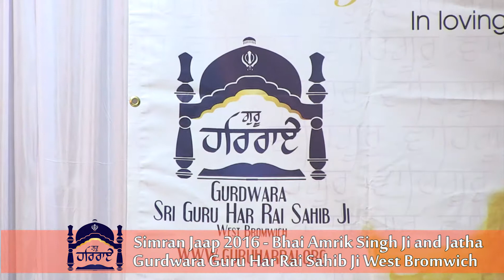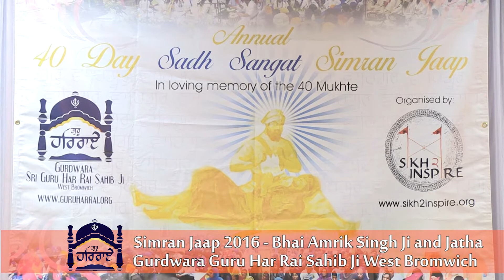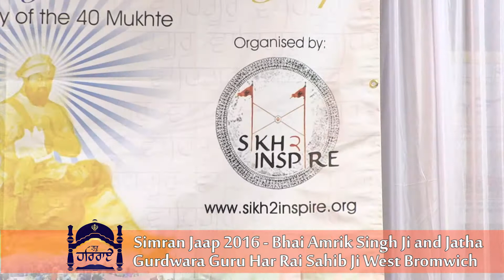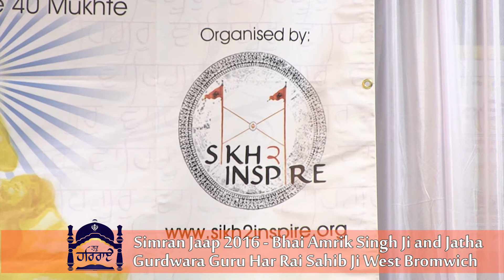Simran Jaap 2016 - Bhai Amrik Singh Ji and Jatha at Gurdwara Guru Har Rai Sahib Ji West Bromwich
With the blessing of Sri Guru Granth Sahib Ji Simran Jaap 2016 - by Bhai Amrik Singh Ji and Jatha organise by sikh2inspire at Sri Guru Har Rai Gurdwara West Bromwich

40 Days Sadh Sangat Simran Jaap In loving memory ofthe 40

Mukhte